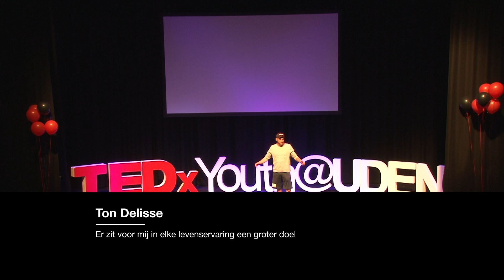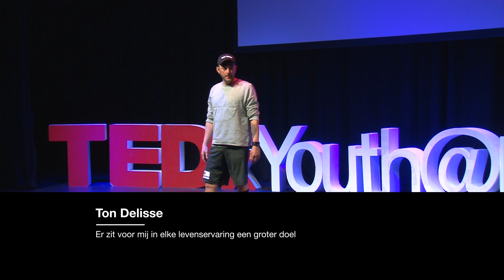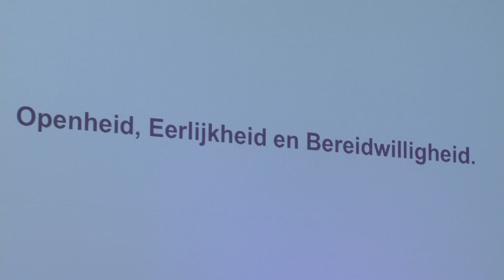Er zit voor mij in elke levenservaring een groter doel | Ton Delisse | TEDxYouth@Uden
Mijn TED talk gaat over hoe ik vanuit mijn passie sport/bewegen en mijn verslaving de combinatie gevonden heb om een nieuwe manier van leven te leiden (en uit te dragen). Door deze twee grote factoren in mijn leven te combineren en er een bedrijf van gemaakt te hebben wil ik overdragen dat processen in het leven nooit voor niets zijn . Er zit voor mij in elke levenservaring een groter doel. Zo begeleid ik ook mijn trainees (klanten). - This talk was given at a TEDx event using the TED conference format but independently organized by a local community.